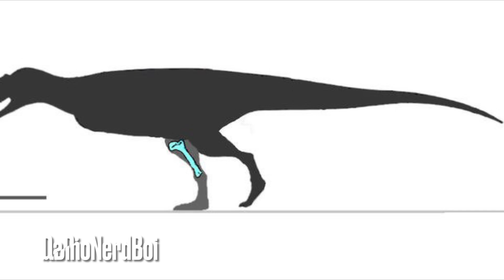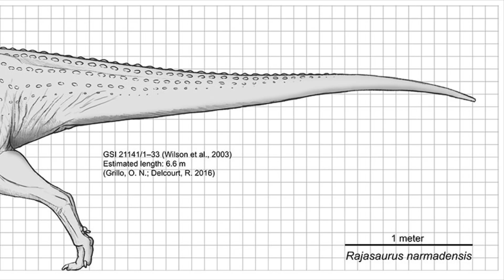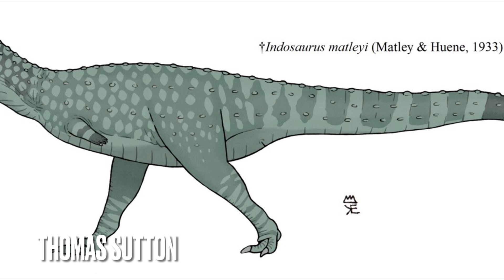Rajasaurus: The King of India’s Volcanic Lands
Rajasaurus is such a magnificent animal and their extinction is almost a tragic tale written like a Greek play. I’ve been wanting to talk about these animals for a while and I was so happy that I was able to!

Info in this video came from
Wikipedia
HenryThePaleoGuy - Rajasaurus: King Of India